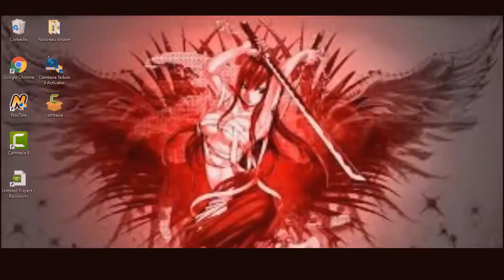NosTale S.2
NosTale ADT

Snap willl9100

Instru :Hip hop Trap